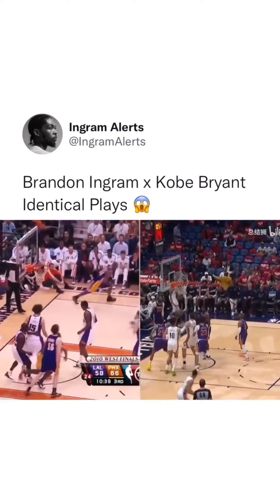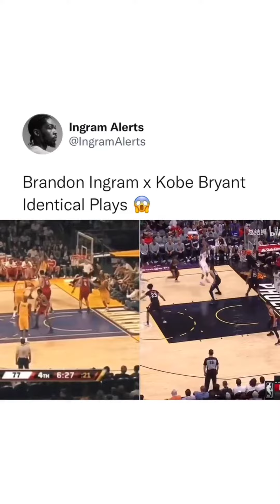Kobe bryant x Brandon ingram Identical plays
new orleans pelicanszion williamsonpelicans newsNew orleans pelicans open practice 2022nba highlightsNew orleans pelicans highlightsfirst things first fs1nick wrightfirst things first foxFirst things firstkobe bryantkobe bryant highlightskobe bryant motivationbrandon ingram pelicansbrandon ingram highlightsbrandon ingram interviewBrandon Ingram nba newsnba on espnzion williamson pelicansnba todaynba espnpelicans nba